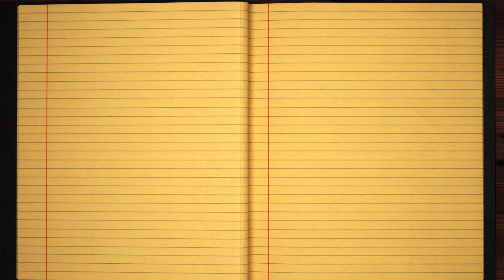Learn how to Sign the Name Bea Stylishly in Cursive Writing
Bea - This short beginner tutorial will teach you the best and easy way to draw your name in western calligraphy. Grab some pen and paper, let's jump into this course and practice doing it in Style :)